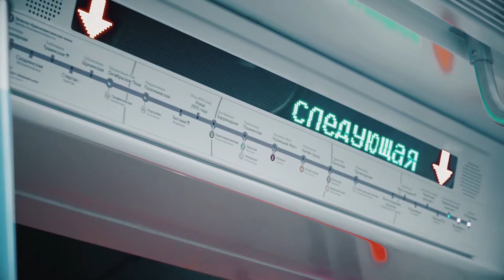Трекинг замена надписей в ролике Вагоны метро Москва